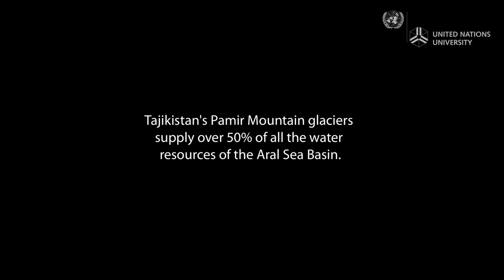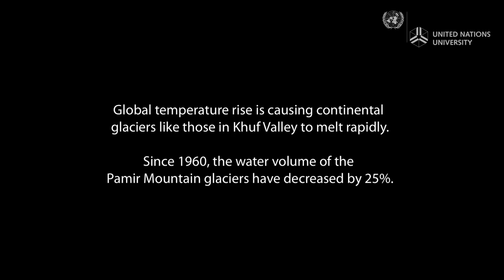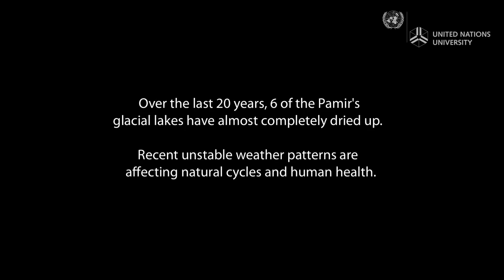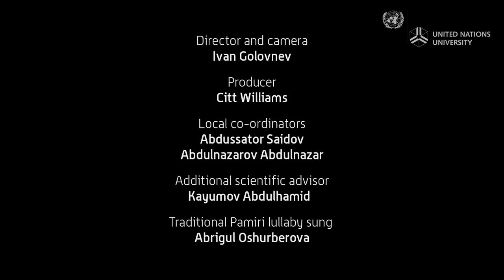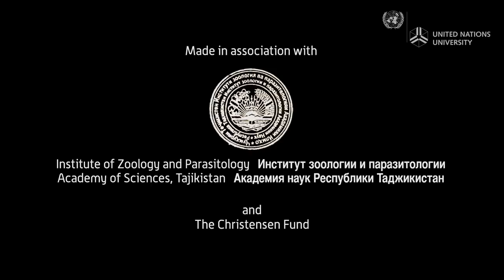Tajik women's perspectives of climate change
The glaciers of the Pamir mountains, which provide over 50% of Central Asia's water resources, are rapidly melting at a rate similar to Greenland's continental glacier. Three generations of of Pamiri women share the impacts of the melt and decreasing water levels.